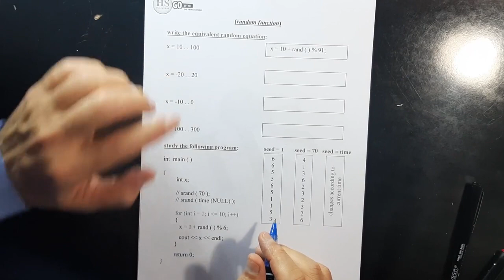10 C++ Programming random function